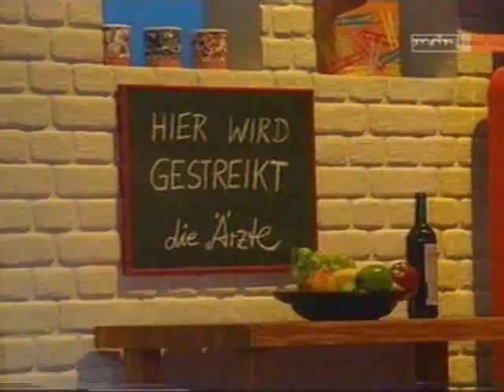WDR Zimmer frei Bela B 28.05.2006 Bingo Teil 1/7 Die Ärzte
insgesamt 60 min Interview mit Bela B. von Die Ärzte bei Zimmer Frei ausgestrahlt vom MDR